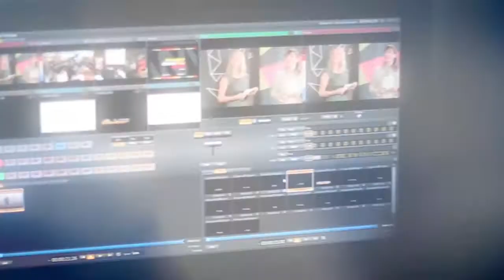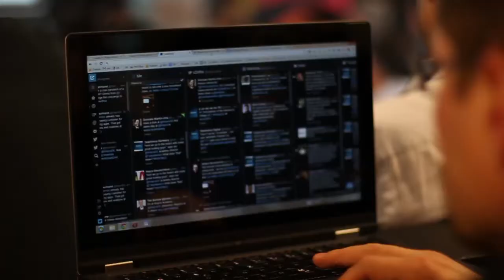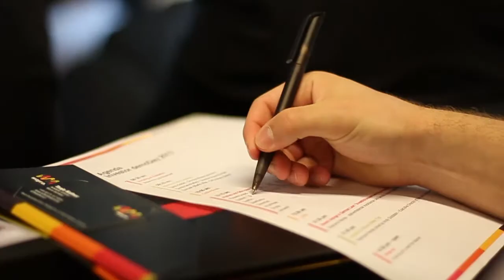Wayra Investor demoDay 2013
A short video summarizing the highlights of Wayra Germany's Investor demoDay 2013

We can proudly say that the entrepreneurial talent emerging from Germany, represented by these 8 startups, demonstrates the ability, innovation and commitment needed to challenge the very best from around the world. At Investor demoDay, each Wayra startup will demonstrate compelling solutions to real customer issues.